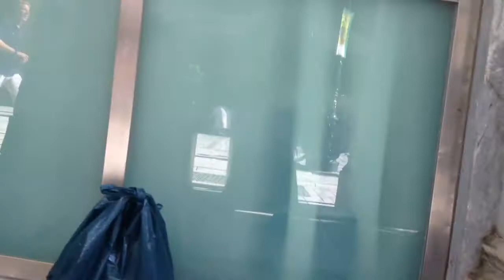Pelop.gr - Οργιο παραεμπορίου στην Πάτρα